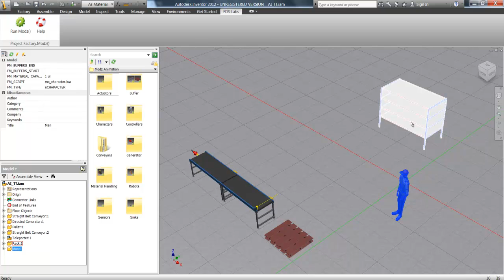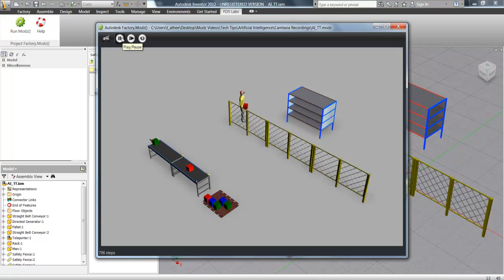Modz Tech Tip 6 - Artificial Intelligence